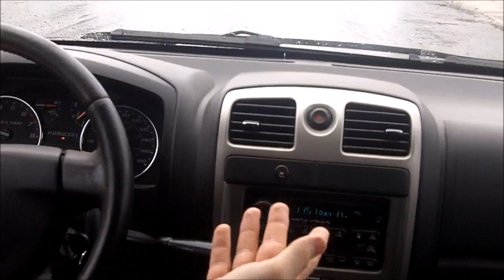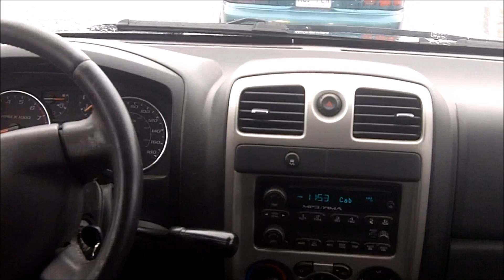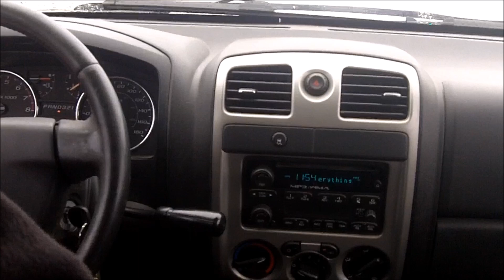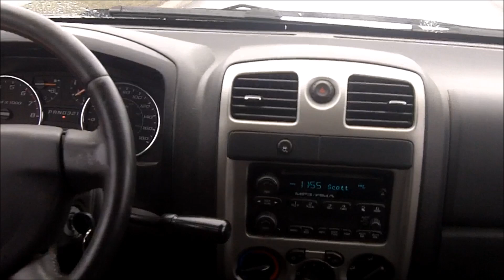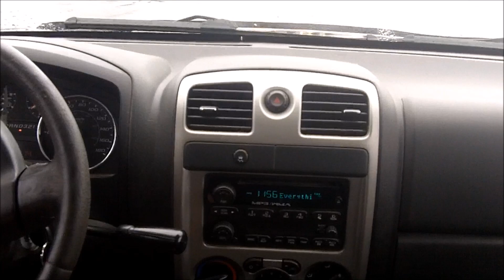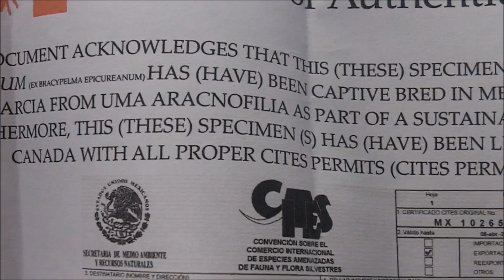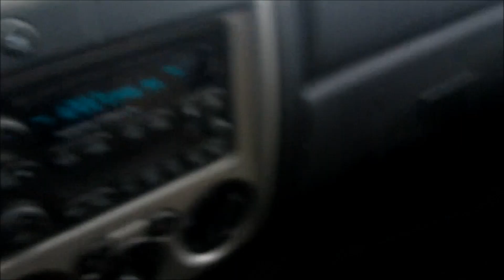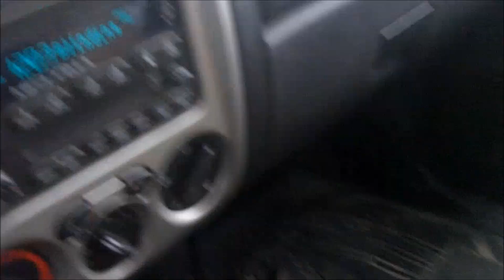Driving To Tarantula Canada to get The T.apophysis (Pinkfoot Goliath Bird Eater)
It's time to get the only T.apophyis Tarantula Canada has.  I am so fortunate to be so close to Martin and Amanda from Tarantula Canada.  Hope you enjoy. Sorry for the shakiness.  Roads suck here LOL